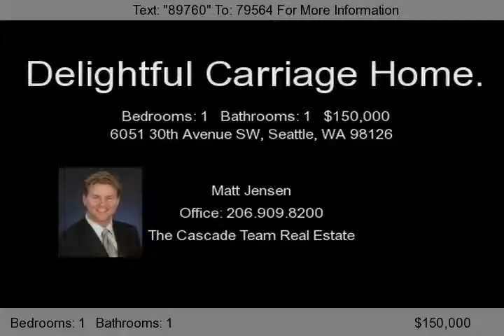6051 30th Avenue SW, Seattle, WA 98126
Delightful carriage home in the award winning High Point community!  Huge great room with vaulted ceiling is surrounded by windows and bathed in natural light. Spacious dining room with plenty of space to entertain in style. Chef's kitchen with granite counters and high end stainless appliances. Luxurious bathroom with marble tile counter, ceramic tile floor and subway tile tub surround. Spac...